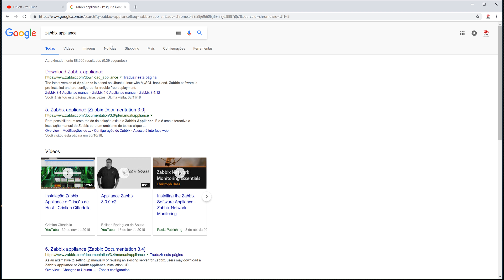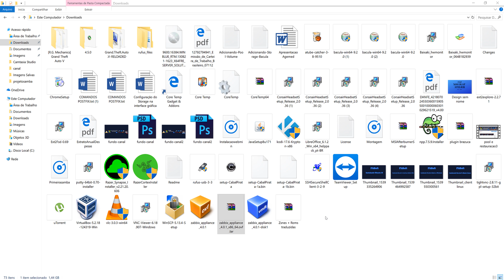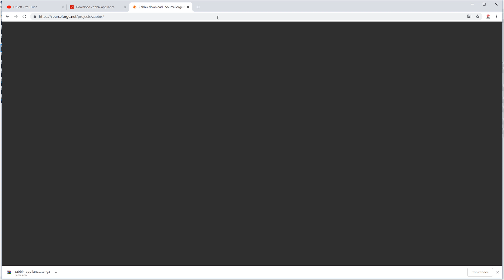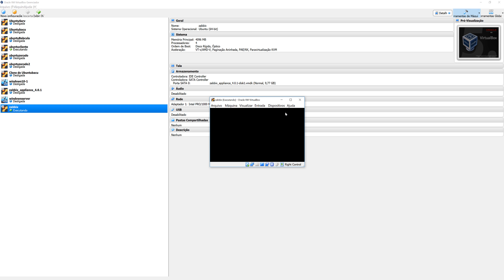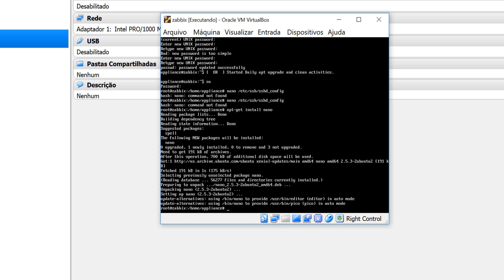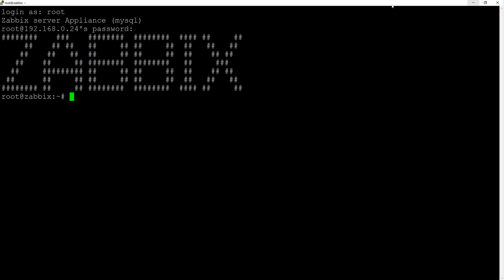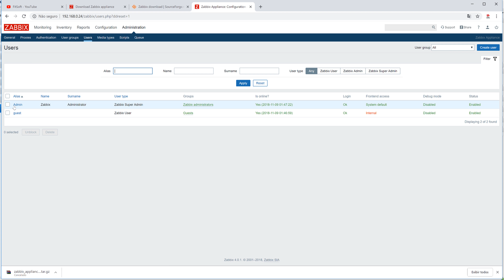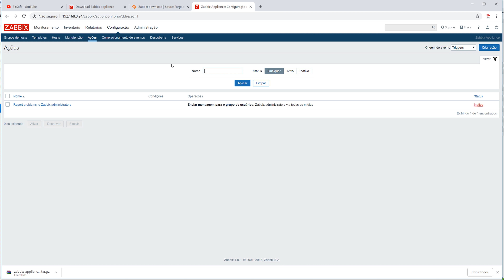Servidor de Monitoramento com Zabbix p1 - Instalando servidor no virtual box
E ai galera esse vídeo estarei instalando o servidor de monitoramento com zabbix no virtual box dando os primeiros passos de nosso servidor próximos vídeos estaremos instalando nos clientes windows e linux e muito mais.